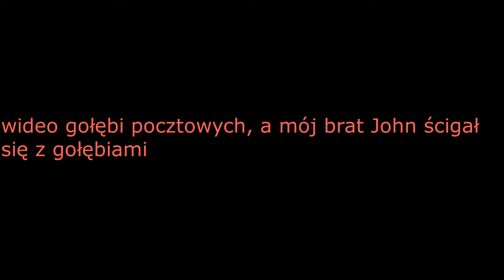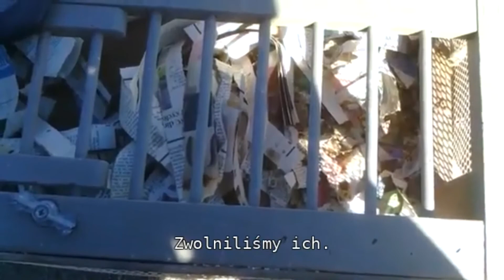wideo gołębi pocztowych, a mój brat John ścigał się z gołębiami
pytanie gołębia pocztowego, trawienie
dziękuję za oglądanie i zapisz się

ten film o gołębiach wyścigowych pokazuje, jak wyścig mojego brata płonie na Florydzie w obliczu bardzo silnej konkurencji i radzi sobie bardzo dobrze